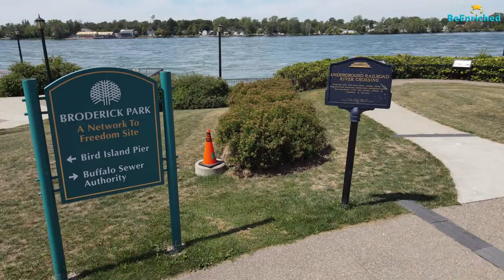Field Trip Show Number two visits Olmsted, Tifft Nature, Broderick, & Waterkeeper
Arts Director Michele Agosto  of Buffalo Public Schools visits Buffalo Olmsted Parks Conservancy's Catie Stephenson; Tifft Nature Preserves'
Meghan Dye; Friends of Broderick Park's George Johnson; & Buffalo Niagara Waterkeeper's Chris Murawski.  Aired on Friday, August 21, 2020 on Ch. 49, WNYO-TV